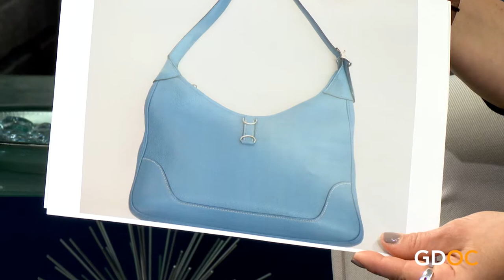Jim Johnson Loves The Dirty Work of Linen Repair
As general manager of Margaret's The Couture Cleaners, Jim has seen all kinds of fabrics and linens with cleaning challenges. If you have a jacket, handbag, beadwork on a wedding gown, designer, shoes, curtains, or anything made with natural fabrics or materials, Jim is ready for the challenge!

For more information on recipes, local business, entertainment, recreation, finance, healthy living, and all things Orange County, please visit gooddayorangecounty.com.